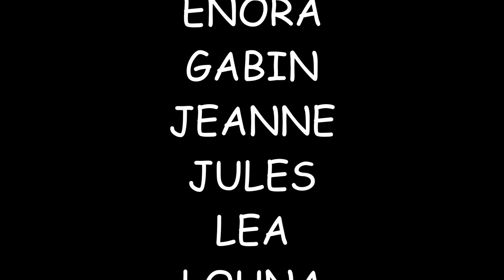film penestin 2017